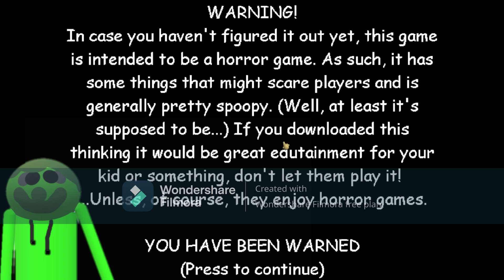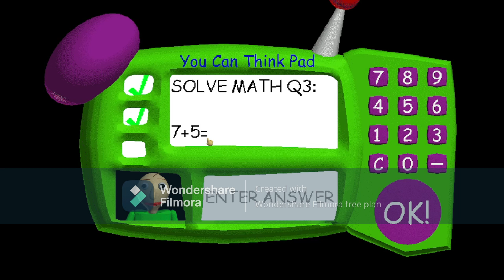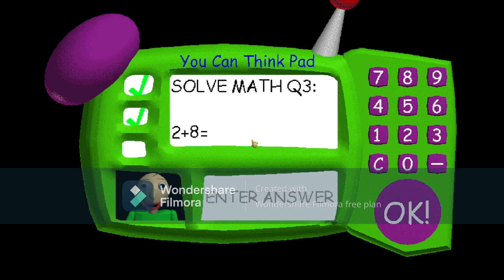Baldi got R eAlY FsaSST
hai im coolzled being